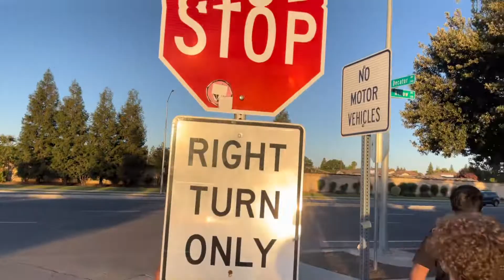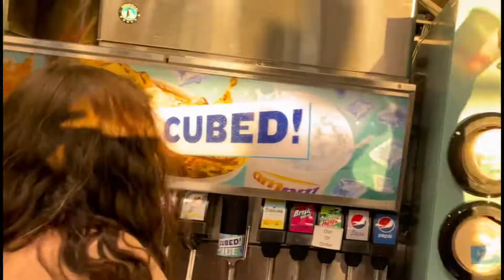NO WAY HE JUMPED IN !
shoutout to @Max_kiy0 for the amzing music